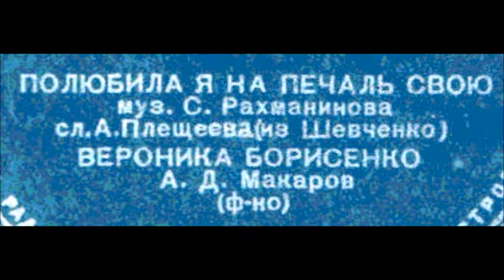Рахманинов Плещеев Полюбила я на печаль свою Вероника Борисенко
1953
Из Шевченко
Ф-но - Абрам Макаров